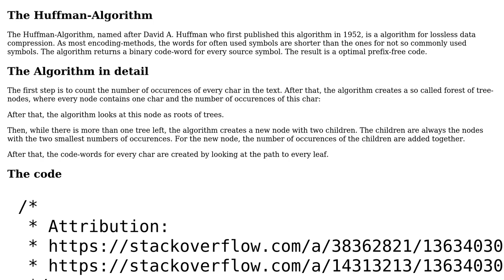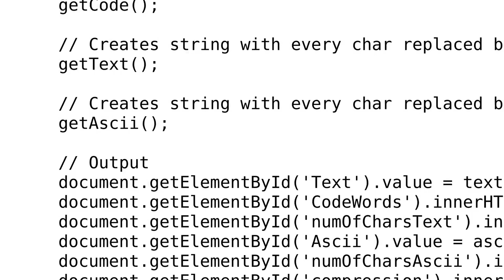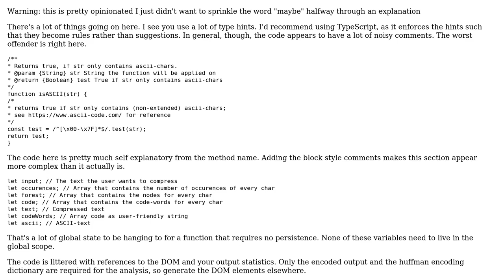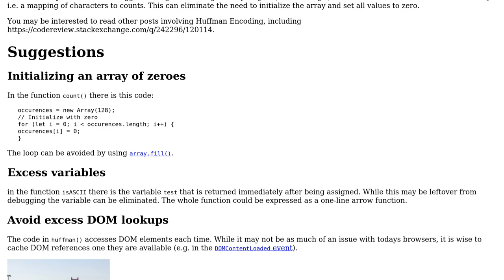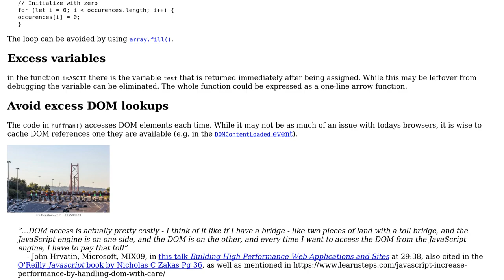Code Review: Huffman encoding (2 Solutions!!)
Code Review: Huffman encoding

With thanks & praise to God, and with thanks to the many people who have made this project possible! | Content (except music & images) licensed under CC BY-SA | Music | Images & others | With thanks to user Ted Brownlow user SAM OnELA user randomOptim1st and the Stack Exchange Network Trademarks are property of their respective owners. You are responsible for your own actions.